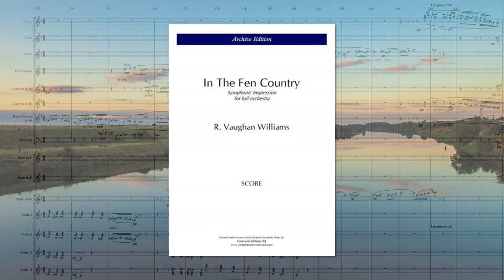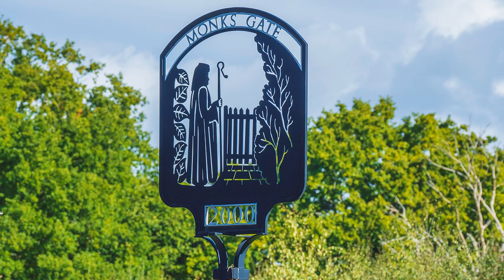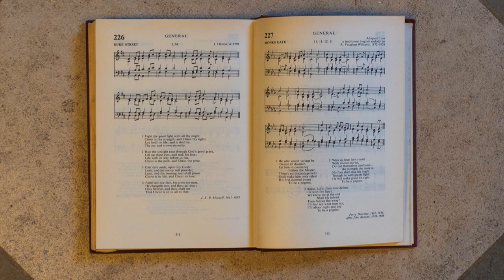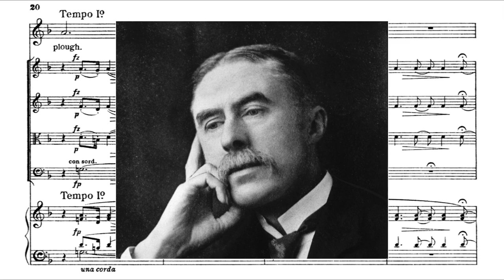Retrospect Series - 13. Landscapes of Ralph Vaughan Williams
Produced to celebrate the 150th anniversary of Vaughan Williams birth, a programme that explores landscapes that inspired the composer's music.